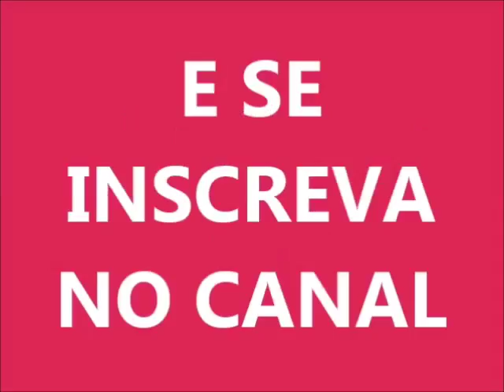The Sims 3 - A BATERISTA LUNA MORAES (2016)